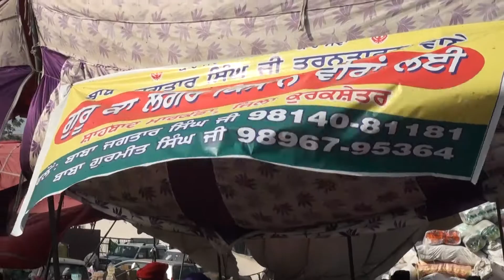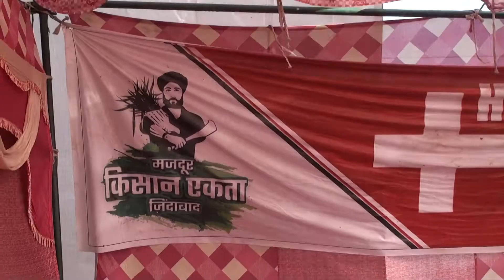Washing Machine से लेकर Geyser तक, ऐसी है किसानों के लिए सिंघू बॉर्डर पर व्यवस्था...